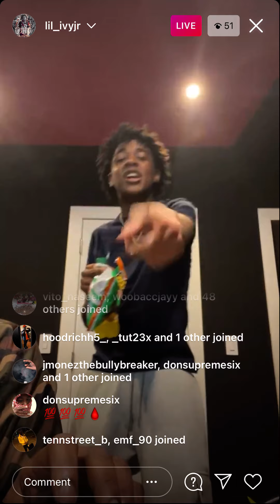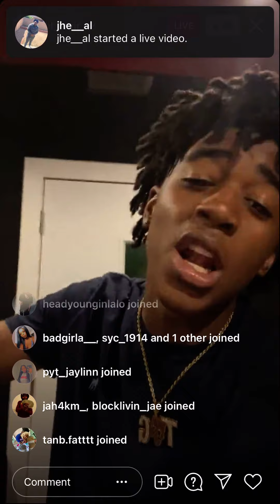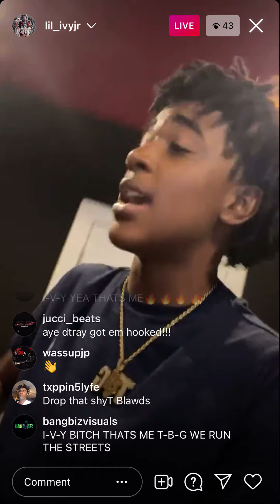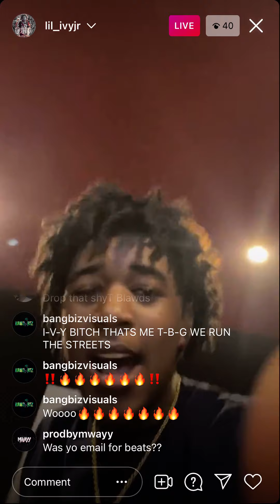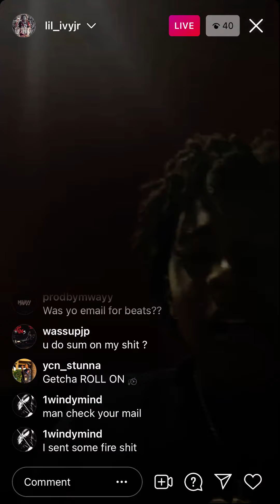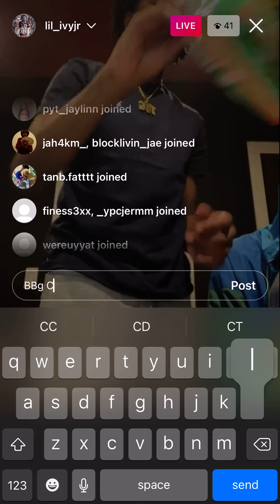Lil ivy jr- 12 in my glock